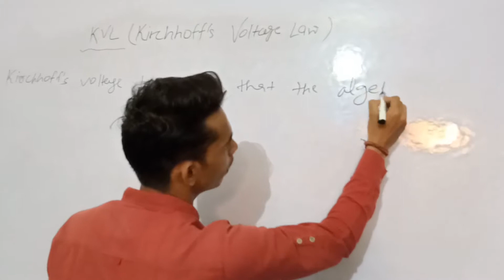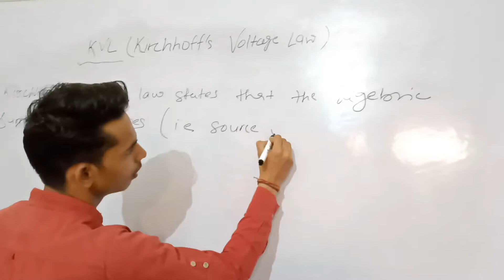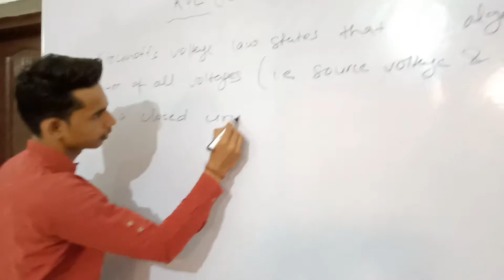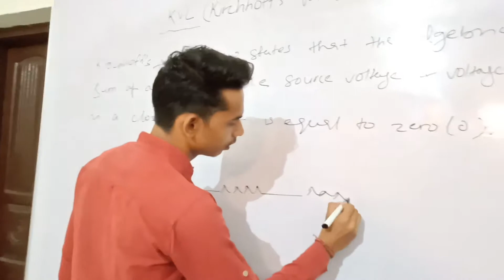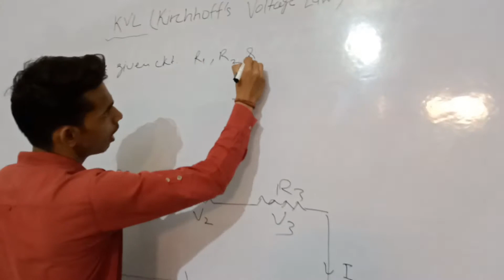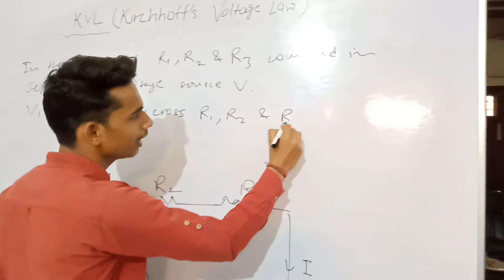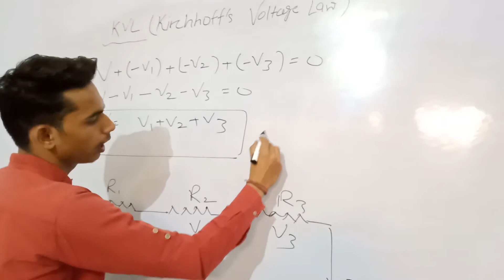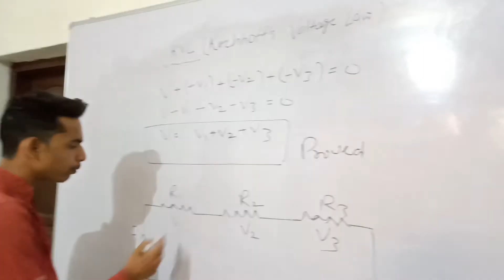Kirchhoff's Voltage Law | KVL Equation derivation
What is Kirchhoff voltage law formula?
What is KCL and KVL law?
What is Kirchhoff's current and voltage law?
What is Kirchhoff's 1st law?